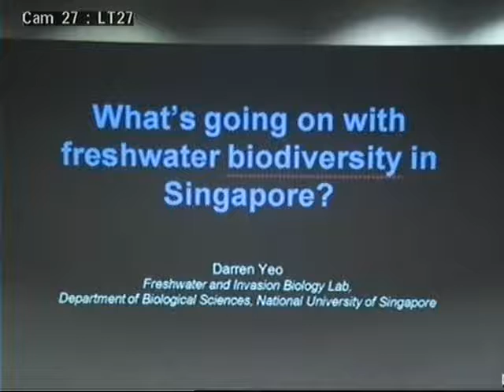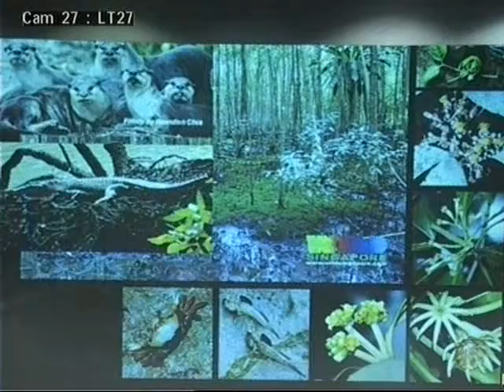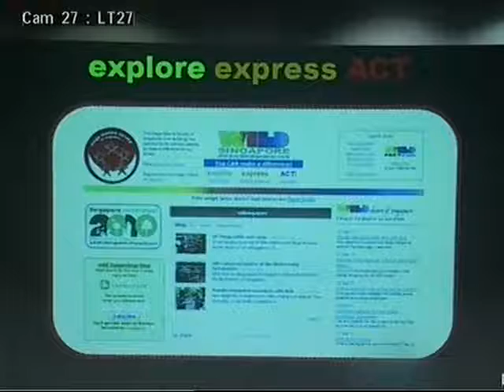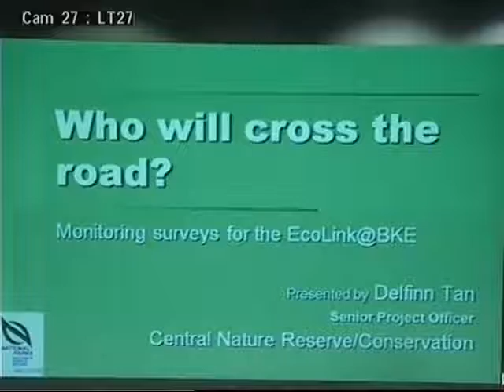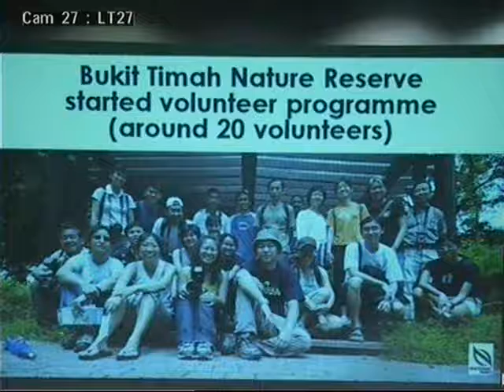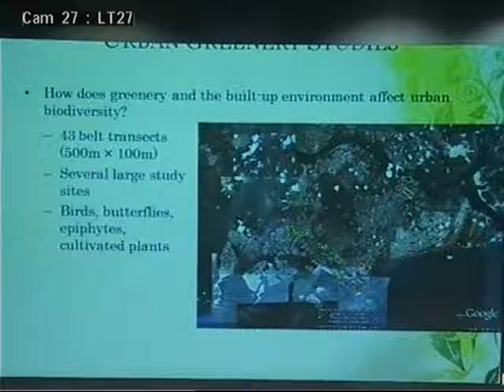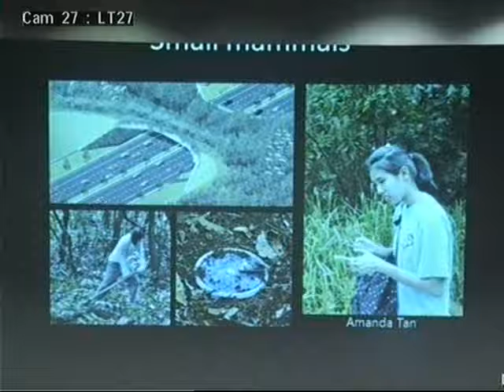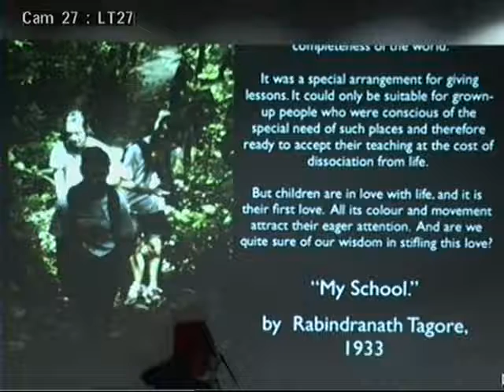2011 Biodiversity of Singapore Symposium III (2011) - Part 2 of 4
SPEAKER :

SYNOPSIS :
The Biodiversity of Singapore Symposium III (2011) was organised by National Parks Board and National University of Singapore. The third of the series, the symposium was held on 24th September 2011. It featured 21 speakers addressing topics in terrestrial, freshwater and marine ecosystems and up to 50 posters from the biodiversity community.

DATE :

TIME :

ORGANISER: